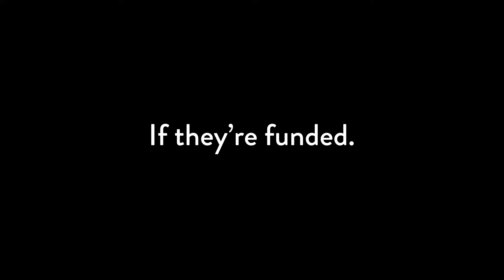Indigenous Rangers of Australia visit with Indigenous Guardians in Canada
Canada’s Guardians are in good company: Indigenous Rangers programs in Australia have shown that for every $1 invested there is a $3 return in social and economic benefits. Last year, a group of Senior Rangers visited Canada, giving Indigenous leaders and Guardians the chance to exchange ideas and share knowledge that will continue building on these successes.

Bottom line: Guardians Programs provide good jobs + better community outcomes.